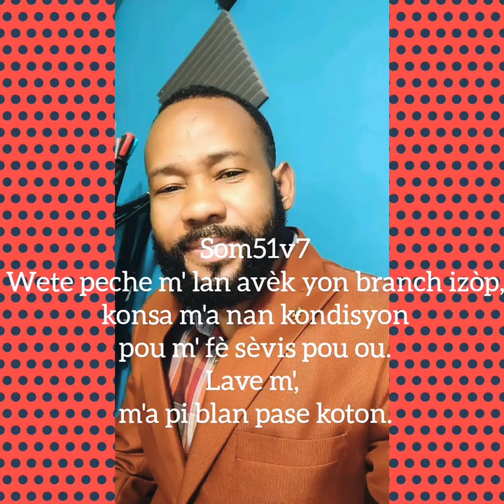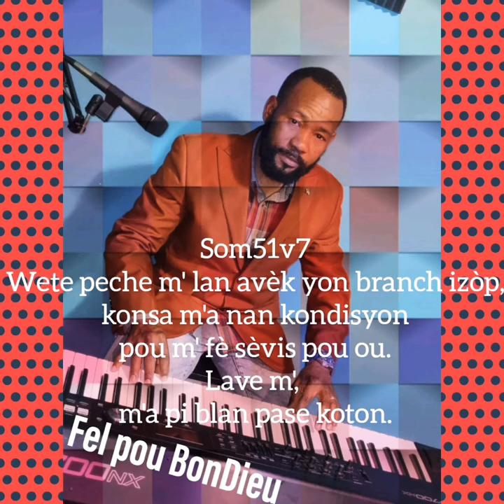Wete peche m' lan avèk yon branch izòp, konsa m'a nan kondisyon pou m' fè sèvis pou ou.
Viv Jezi wi